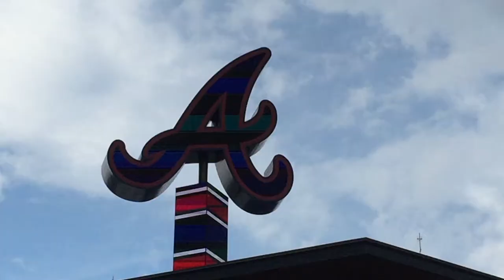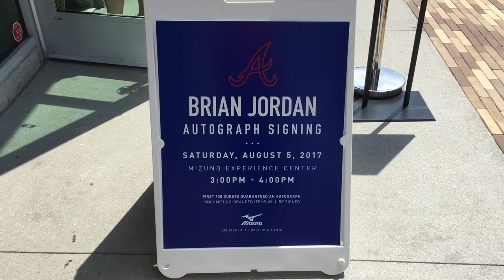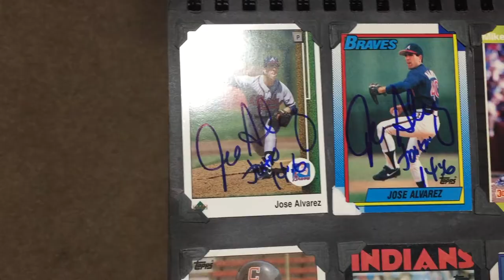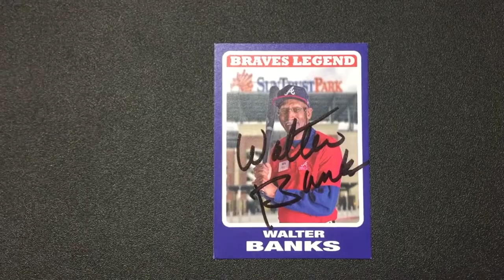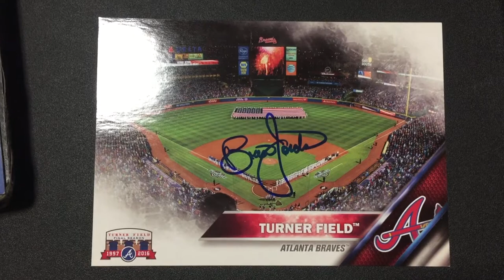HANGING OUT WITH DAVID JUSTICE !!!